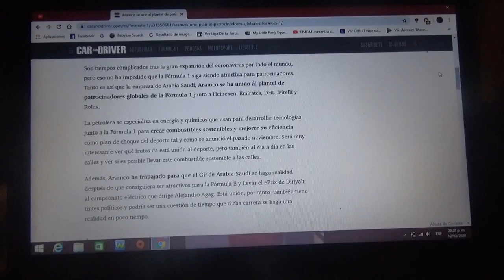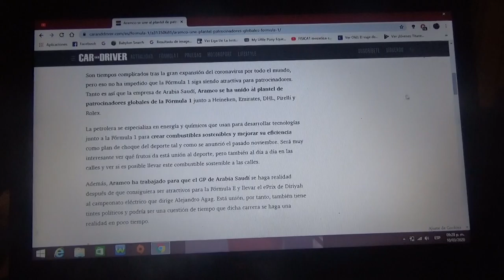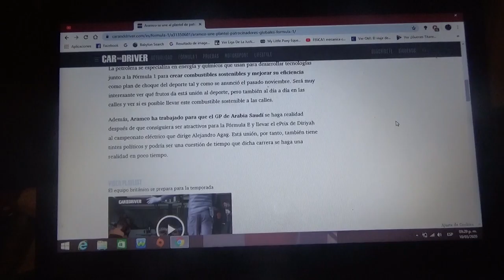Aramco nuevo patrocinador global de la Fórmula 1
La petrolera saudí quiere crear junto a la máxima categoría combustibles sostenibles ademas colabora con la F1 para realizar el GP de Arabia Saudí